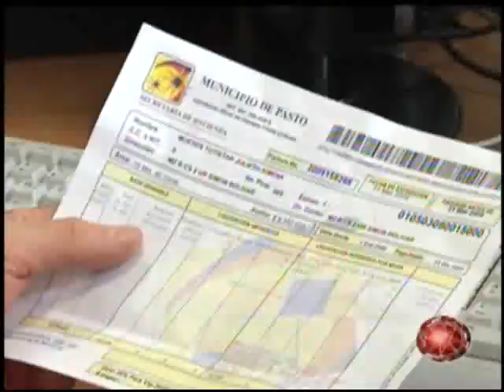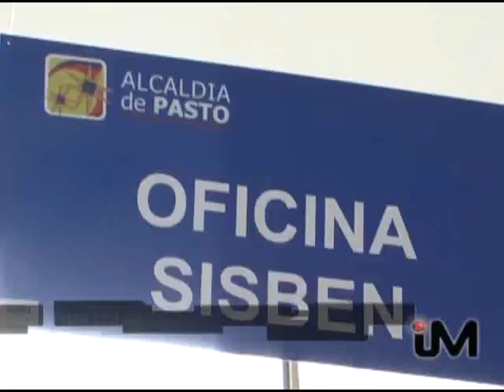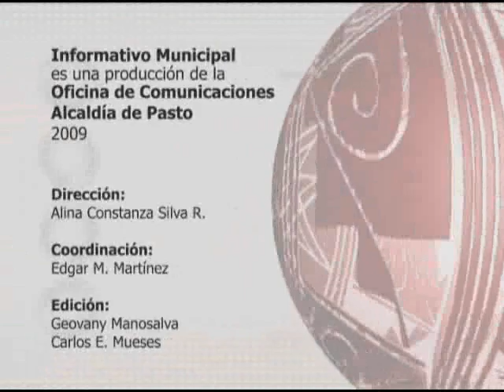informativo 17 diciembre parte 2